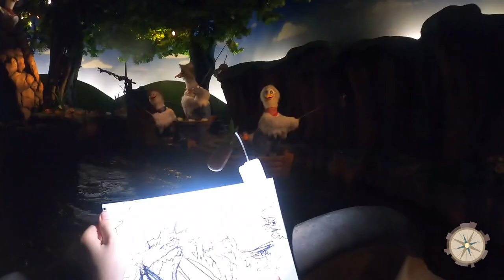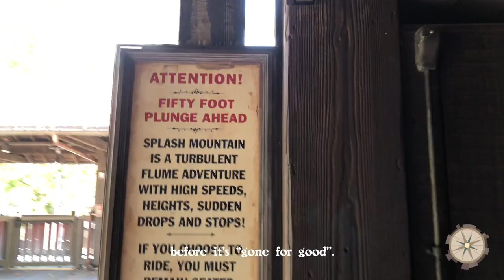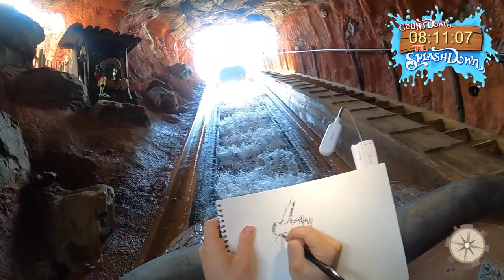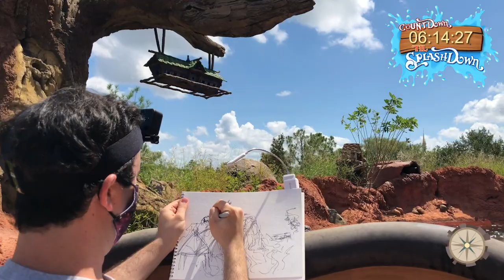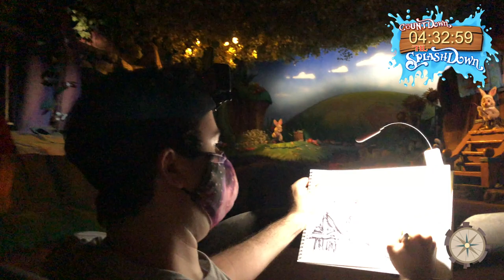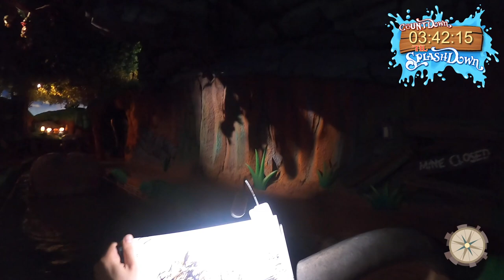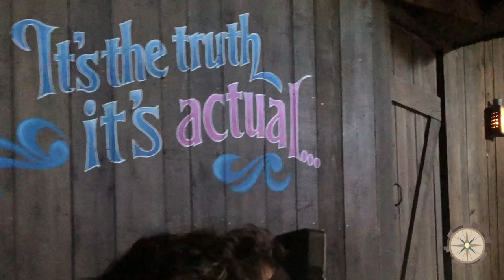Drawing Splash Mountain ON SPLASH MOUNTAIN 💦🎬🎨| ON RIDE ART Series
💥🎬🎨 Watch as I attempt to draw Splash Mountain ON SPLASH MOUNTAIN... before the drop! I'll have only minutes to create a colored ON RIDE illustration, whilst navigating waterfalls, darkness, & singing critters, before the 50 ft plunge, all under the umbrella of a global pandemic and the ride’s looming closure.😱⏱ Can I pull it off?! 💦🐰🦊🐻

0:00 - Intro
0:42 - Interviews/Queue
2:45 - Ride Begins
7:32 - Initiate Color
11:10 - Final Drop
11:45 - Interviews/Finished Piece
14:22 - Signing/Closing Statements

Art & Video: Josh Schwartz
Camera Man & Interviewer: Kyle Hoffer (The mind behind the classic "Super Splash Bros" Photo